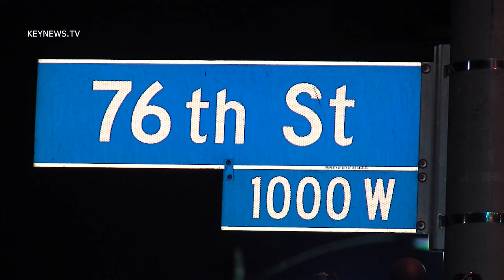7/30/14 Homicide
LAPD responds to a victim shot in their vehicle